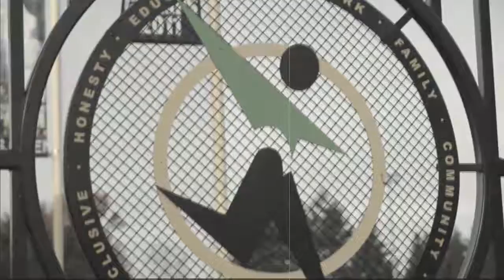2016 Sounders FC Cup Skills Challenge